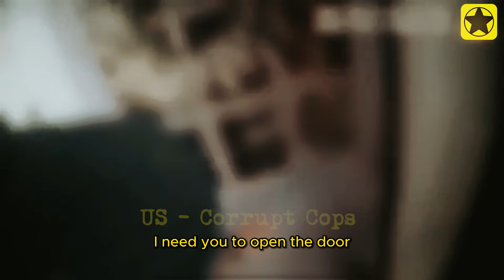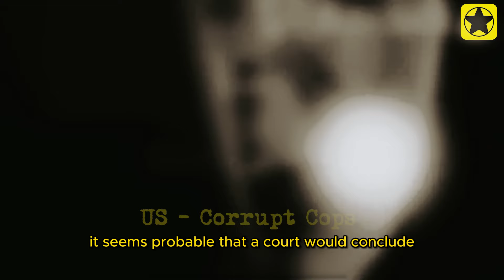Shocking! Corrupt Cops Gets Instant Karma for Going Insane on Innocent Woman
Corrupt Cop Gets Instant Karma for Going Insane on Innocent Woman
In this shocking episode of *US - Corrupt Cops*, we dive into yet another outrageous case of police misconduct. A corrupt cop completely loses control, going insane on an innocent woman for no reason at all. But justice comes swiftly as this corrupt cop faces instant karma right in front of everyone. This is a perfect example of why corrupt cops must be held accountable for their actions. Watch the full story unfold as we expose these corrupt cops and their abuse of power.